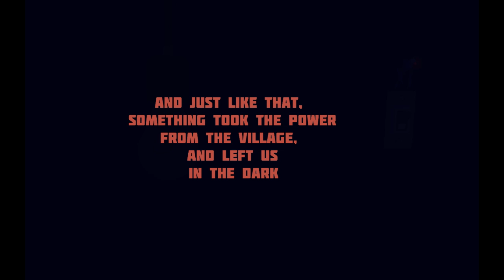Power Hover - gameplay no android